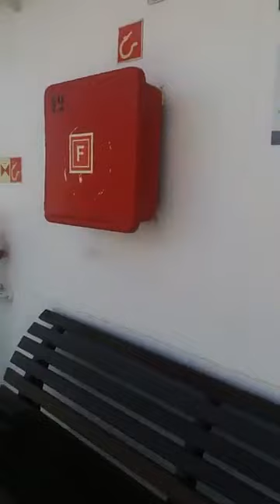اللهم هون علينا سفرنا هذا(على ظهر الباخرة